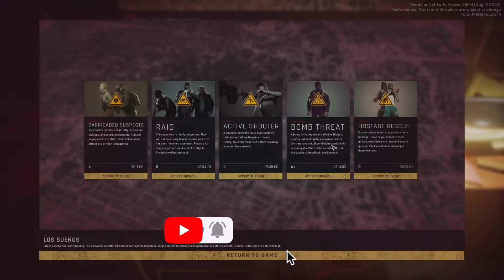READY OR NOT | HOSTAGE RESCUE | 4U GAS STATION | TWITCH STREAM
Now tackling a hostage situation on the 4U Gas Station Map. And see if I can beat my previous grade.